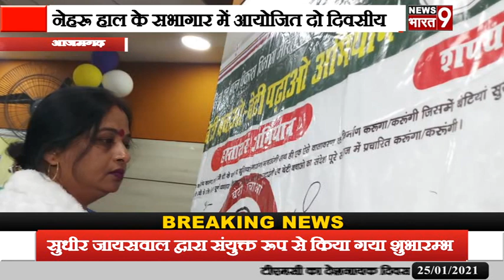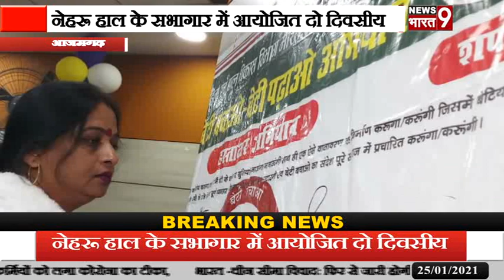आज़मगढ़: नेहरू हाल के सभागार में आयोजित दो दिवसीय